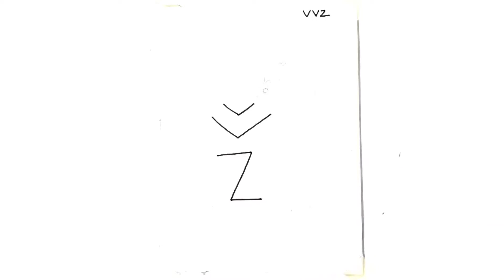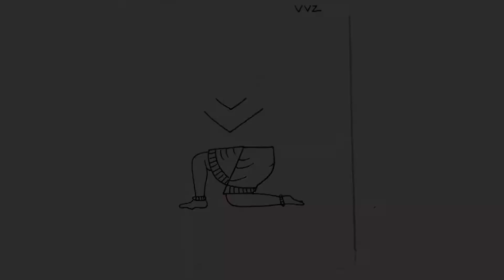🚩🚩 बजरंगबली जी का चित्र V V Z से सिंखे || Lord Hanumanji Drawing